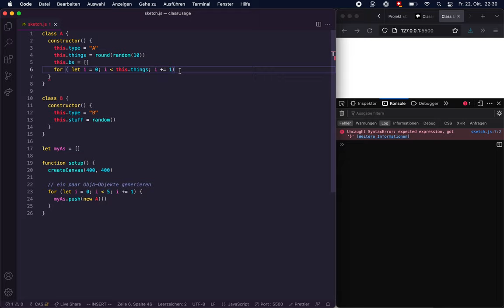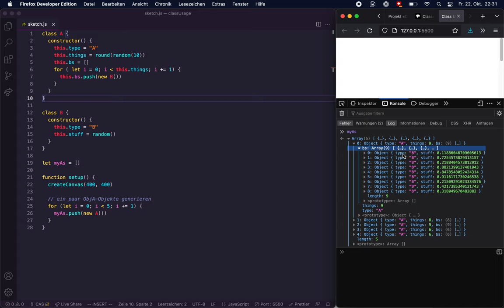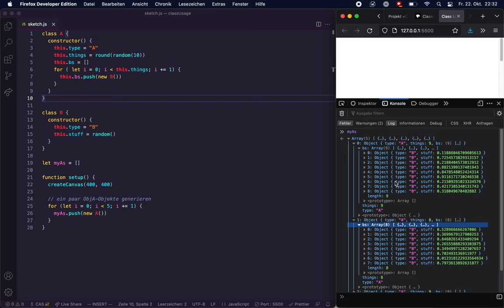Hierarchische Struktur: Verschachtelung (Intro)